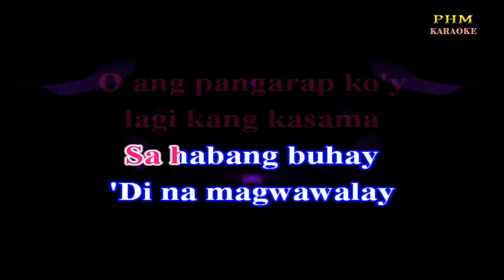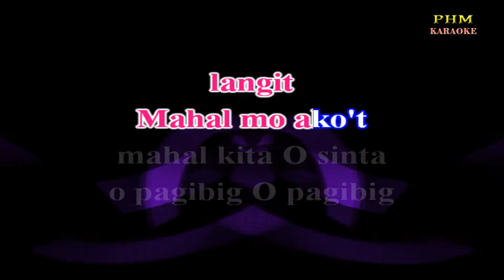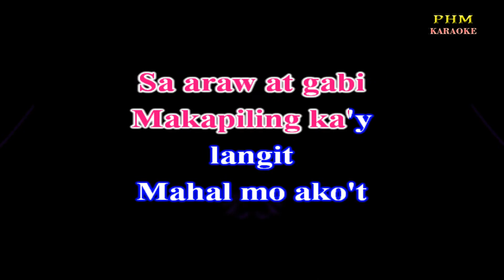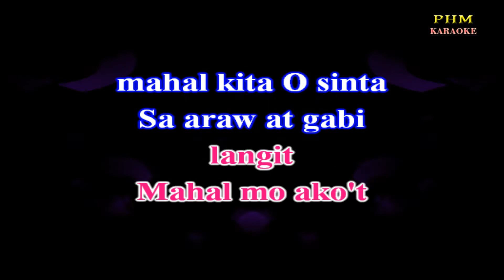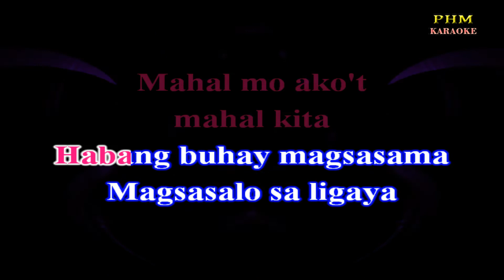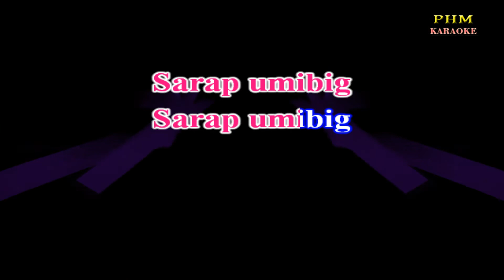♫ O Kay Sarap Umibig - Rea Valle ♫ KARAOKE VERSION ♫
♫ Karaoke version of the song " O Kay Sarap Umibig " by Rea Valle
O tunay nga palang
Kay sarap umibig
Pag nakikita ka
ay walang ligalig
At pag kapiling ka
puso'y kay ligaya
O ang pangarap ko'y
lagi kang kasama
Sa habang buhay
'Di na magwawalay
Ang bawat mong halik
Laging panaginip
Init din ng yakap
mo ang laman ng isip
Sa araw at gabi
Makapiling ka'y
langit
Mahal mo ako't
mahal kita O sinta
o pagibig O pagibig
Makapiling ka'y langit
Mahal mo ako't
Makapiling
ka'y langit
Mahal mo ako't
mahal kita
Habang buhay magsasama
Magsasalo sa ligaya
Sarap umibig
Sarap umibig
Sarap umibig
Sarap umibig